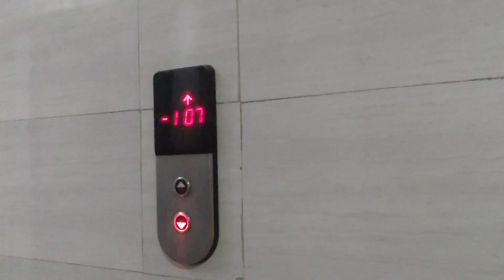🌺जब खुद का पेट भरा हो तो shortcut चलता है 😜 देखो कैसा रहा हमारा foody Sunday 🌞🥶